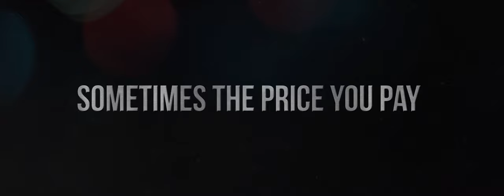SinTax: The Movie Trailer No. 1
Lou, an inner-city high school student with an incredible gift for programming, takes on a dangerous job in order to care for his family. As he is on the verge of changing his circumstances for good, a series of events may alter his future for good.